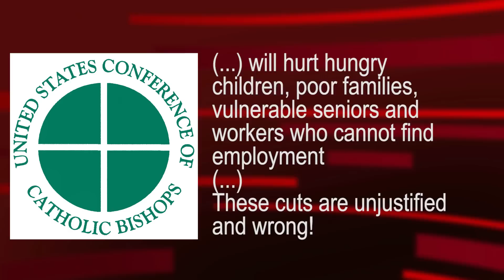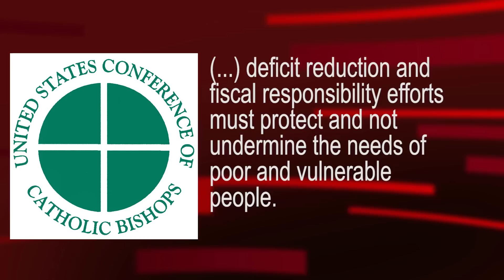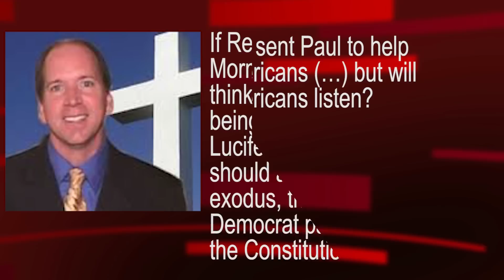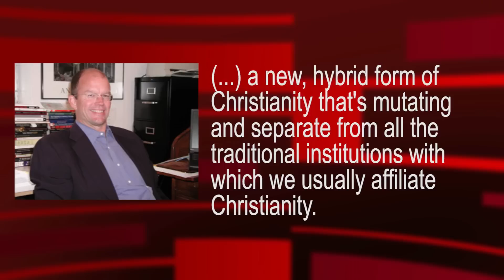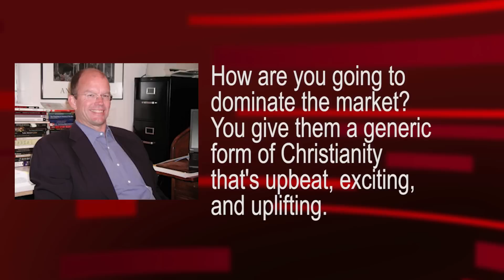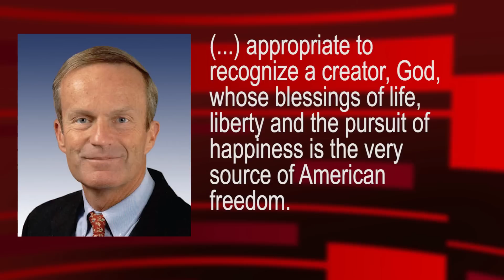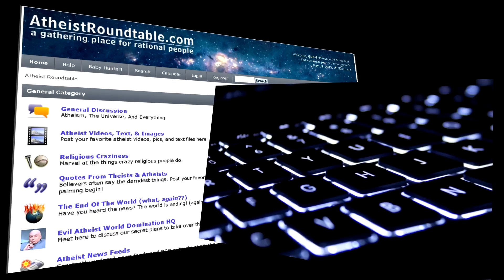The Infidel; News for the Damned (2012-09-14)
Welcome to The Infidel; News for the Damned. A daily news show for Atheists.

Today's news:

* The proposed GOP budget is so bad that even Catholic Bishops have officially protested

* Has Ron Paul been sent by God to help Americans?

* The latest legal drug

* A woman hasn't been raped if she becomes pregnant

CREDITS